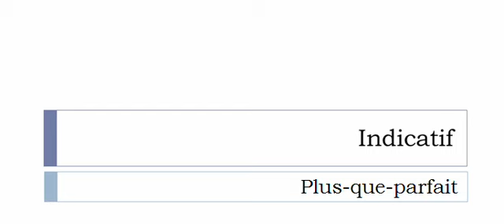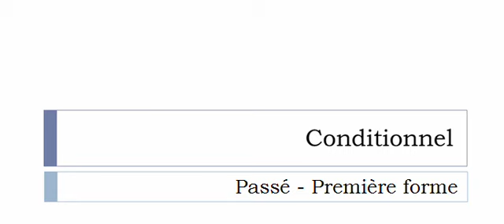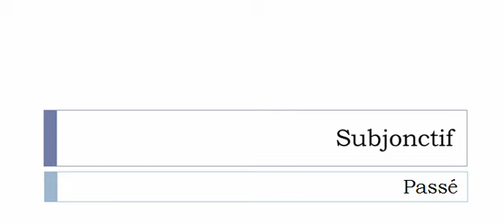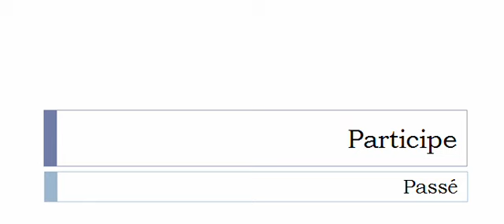Französisch lernen = Konjugation = Persister